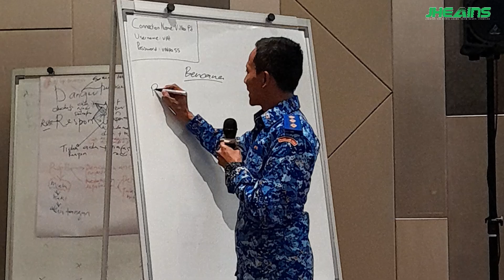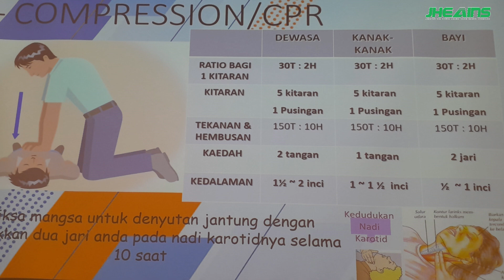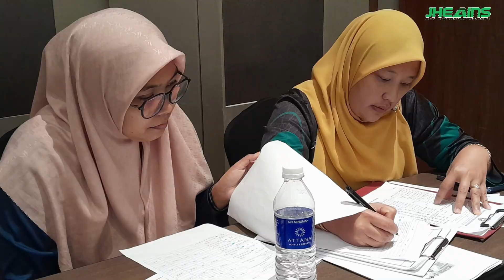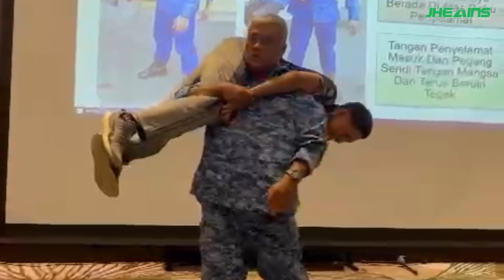𝗔𝗣𝗠 𝗟𝗔𝗧𝗜𝗛 𝗦𝗞𝗨𝗔𝗗 𝗣𝗘𝗡𝗚𝗨𝗥𝗨𝗦𝗔𝗡 𝗕𝗘𝗡𝗖𝗔𝗡𝗔 𝗝𝗛𝗘𝗔𝗜𝗡𝗦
Kursus Asas Pengurusan Bencana JHEAINS yang diadakan pada 24 sehingga 26 Julai 2024 bertempat di Villea Hotel, Tanjung Tuan melibatkan kerjasama dari Bahagian Operasi Latihan & Kebajikan, Angkatan Pertahanan Awam Malaysia Daerah Seremban.